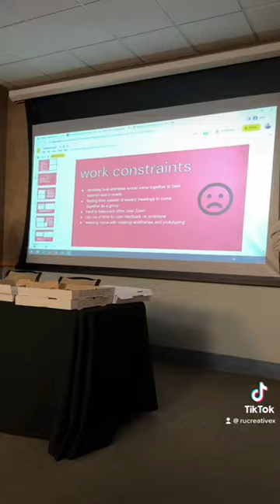Creative Labs Showcase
Edited and film by: Keith